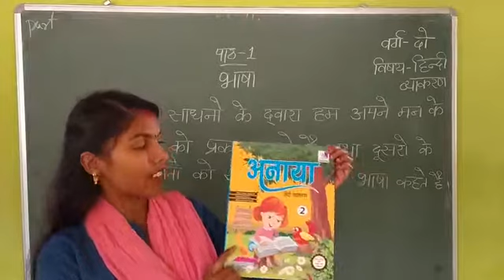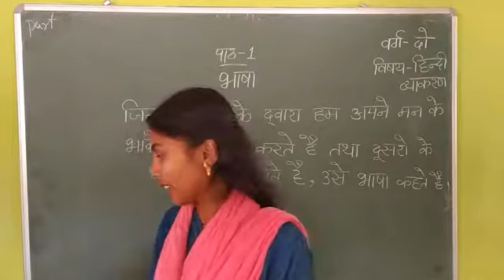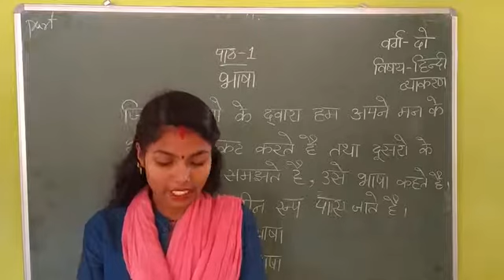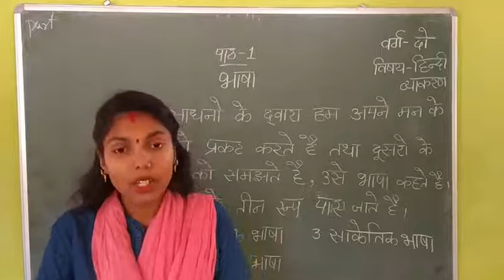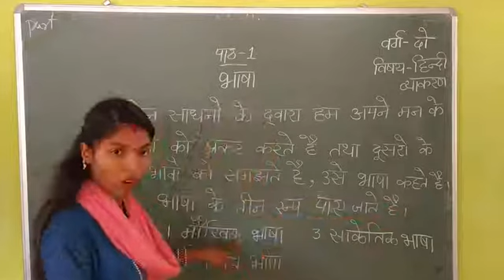Grade-2 हिंदी (व्याकरण-भाषा )भाग -1 ----आरती मेम